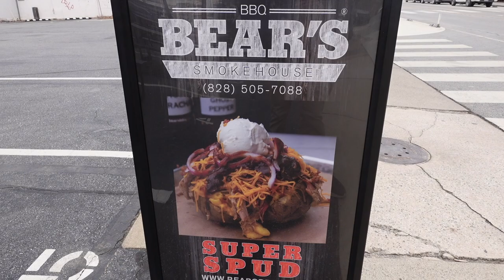Drinking with Homeless People in Asheville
You don’t need your cell phone to travel. In fact, when you don’t have it, you’re better at travelling. Instead of asking your phone for directions, ask a local. Instead of asking your phone where to eat, just use your nose. The answers are all around you…just trust the people around you and trust yourself. And isn’t that the best part of traveling? Talking with people? Experiencing new things?

By just being aware of my surroundings, I realized there are a ton of homeless people in Asheville NC. I didn’t set out today wanting to talk to homeless people, but that’s what presented itself to me. That’s what’s in Asheville…ugly truth.

BUT either way, we had a great time. Talked with some new people, and made a detour to eat the hottest hot sauce on the planet. Good times.